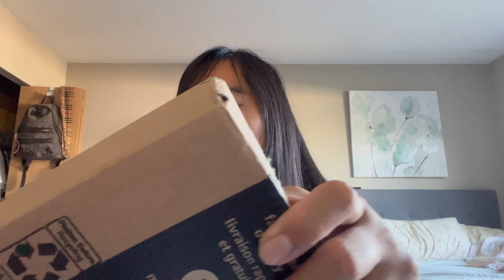Thrifted Handbags At The 40% Off Sale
30% OFF AT VANITY BAE NAILS

Amazon

ASHLEE ABELLA
RPO RiverGrove
Winnipeg Manitoba
R2V 1M5

$25 off discount code: Fili25

🌷 Use my code pick4726 for $100 worth of coupons

📦 Free Shipping & Free Return
(valid in the US & CA & AU & NZ)

NARCITY ARTICLE